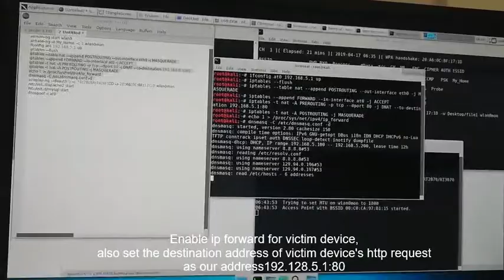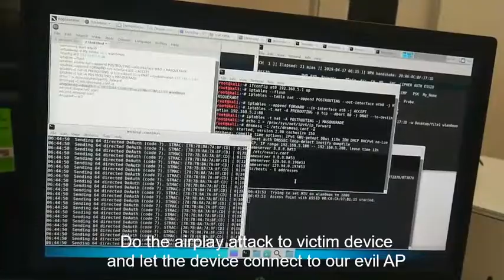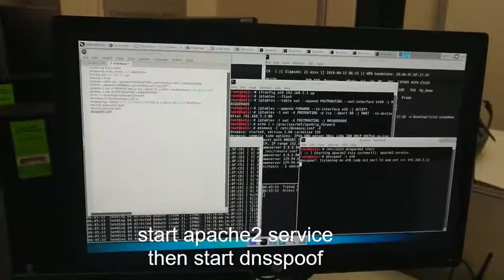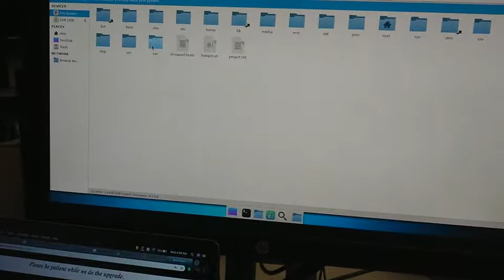Password Capture of Target AP - Complete attack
Setting up a captive portal to trick users into handing over the password of the target AP.